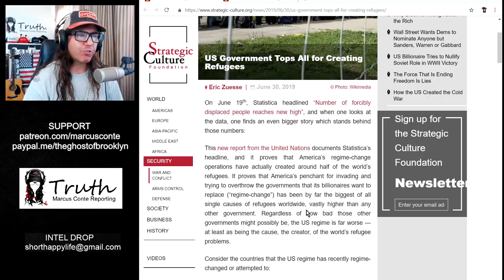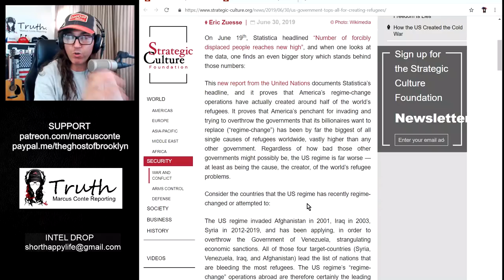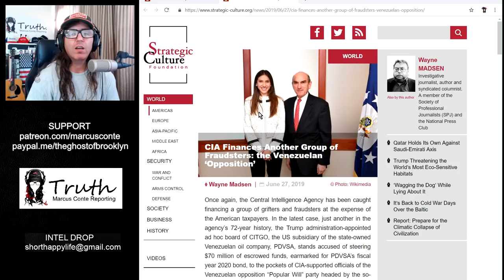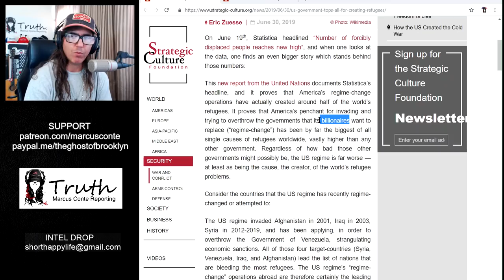America’s Regime-Change Wars Create Half The World’s Refugees; New UN Report